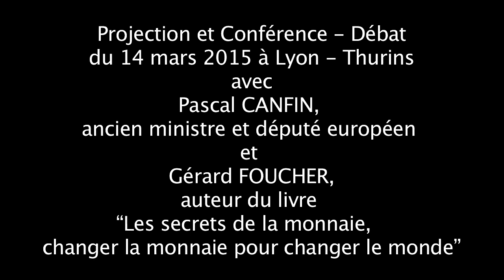Le tour de magie de la monnaie-dette - Gérard Foucher à Lyon-Thurins 1/11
Extrait numéro 1 de la conférence-débat "Dette et monnaie" du 14 mars à Lyon - Thurins
avec Pascal Canfin, ancien ministre et député européen
et Gérard Foucher, auteur du livre "Les secrets de la monnaie - Changer la monnaie pour changer le monde"